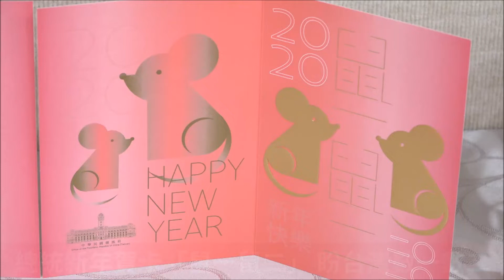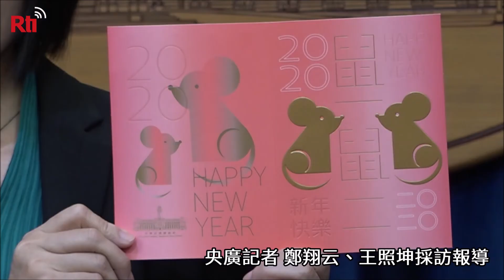蔡英文・総統の年賀カード、ネズミ年のキーワードは『鼠一鼠二』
蔡英文・総統の年賀カード。キーワードは「鼠一鼠二」です。これは、「鼠」の漢字の発音と、数字の「数」の発音が似ていることから、中国語の掛け言葉で、「一二位を数える」、トップクラスになるいうことの願いを込めたものです。カードに書かれた「手をつなぎ、心を一つにして、台湾を前進させよう」という意味の文字は、蔡英文・総統の来年に対する願いを示しています。金色のネズミの「金」は財産を象徴し、「ネズミ」は知恵を象徴します。皆にとって豊かな年になることを願っています。